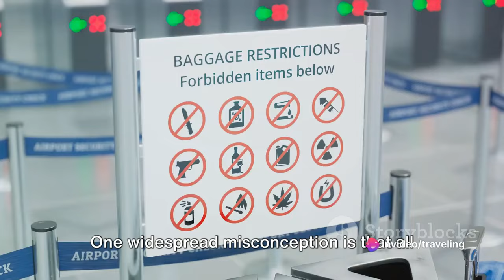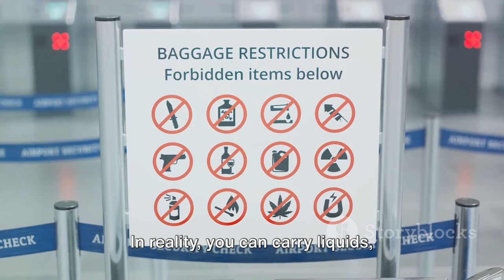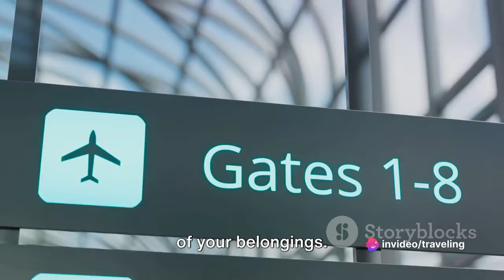The Truth Behind Airport Security Myths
Join us on a captivating journey as we delve deep into the realm of airport security, unraveling the myths and shedding light on the reality of the stringent procedures put in place to ensure the safety and security of every traveler. From the moment you step foot in the airport to the time you board your flight, there are meticulous measures at play, all designed to safeguard passengers and maintain the integrity of air travel.

Throughout this enlightening exploration, we'll examine various aspects of airport security, addressing common misconceptions and unveiling the truth behind each process. Our aim is to provide you with a comprehensive understanding of the intricate security protocols in place, empowering you to navigate the airport with confidence and ease.

Through expert interviews with seasoned security personnel, you'll gain invaluable insights into the rationale behind each security measure and the technologies employed to uphold safety standards.

But that's not all. We'll also feature real-life passenger stories, offering firsthand accounts of airport experiences and shedding light on the realities of air travel security. Whether it's anecdotes of smooth transitions through security checkpoints or tales of unexpected challenges, these narratives will provide a human touch to our exploration.

With each episode, our goal is to arm you with knowledge and awareness, transforming you into a more informed traveler. So join us as we embark on this journey through the intricacies of airport security, debunking myths, uncovering truths, and paving the way for safer, more secure travels.

Don't miss out on our upcoming episodes, where we'll continue to unravel the mysteries of airport security and equip you with the insights you need to navigate the skies with confidence.